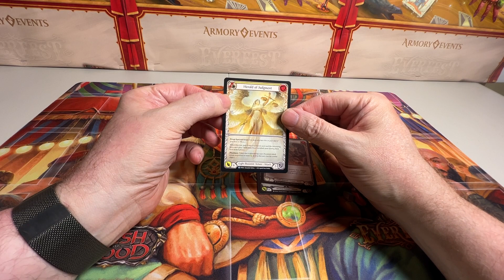Flesh and Blood Dusk Till Dawn Random Booster pack Opening 8 of 24